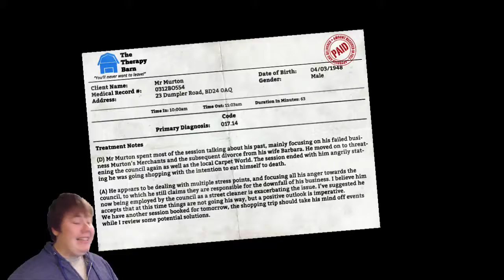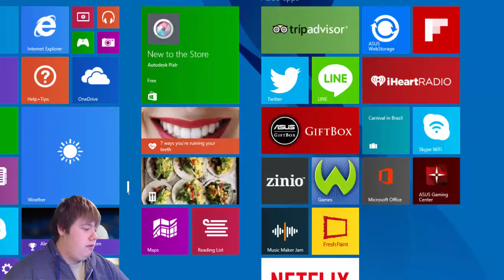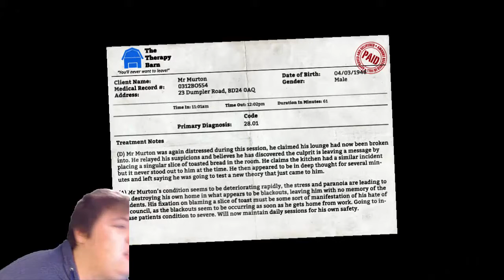Rocket Toast |I am Bread GamePlay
Let's Play I am Bread!